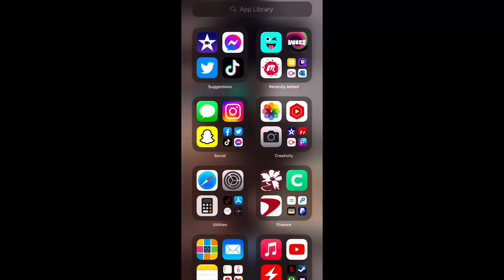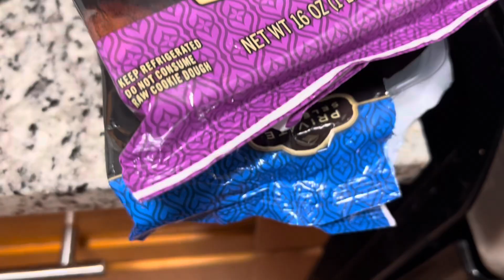COME COOK WITH ME : MAKING BUTTER CHICKEN!!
Make sure you guys leave a like 👍🏾 and subscribe!❤️🔔 turn post notifications on so you never miss another video!☺️ let me know what type of videos you guys wanna see down below! 😌

 ⬇️SOCIAL MEDIAS DOWN BELOW!👇🏾

( auto generated ;) ) 👇🏾

Cooking vlog 3am vlog gay couples localblackchild kyahnextdoor rykky small youtubers wi youtubers funny Black lgbtq vloggers viral TikTokers how to make butter chicken cooking titkok recipes making meals from titkok